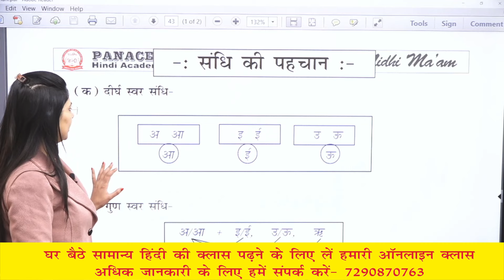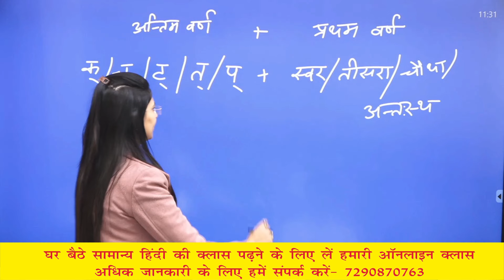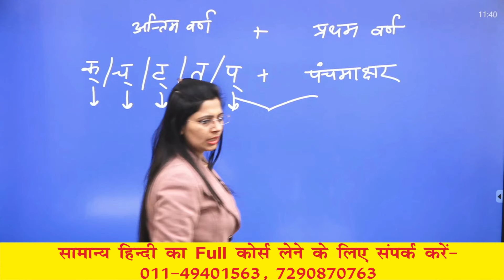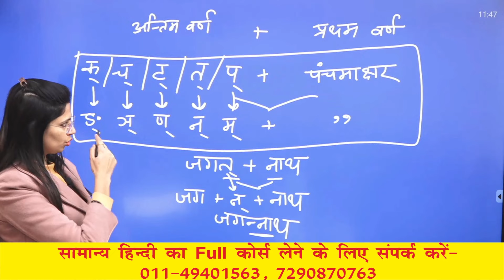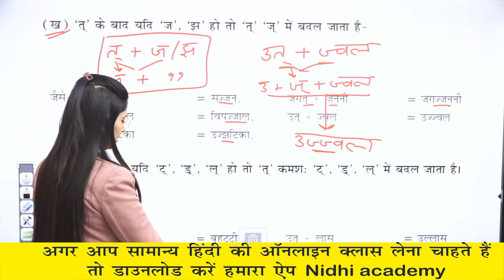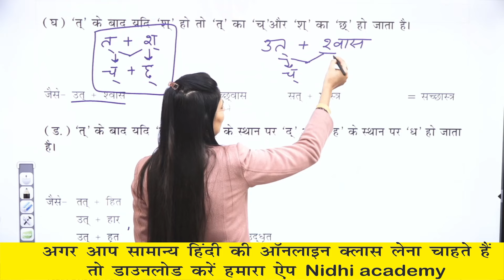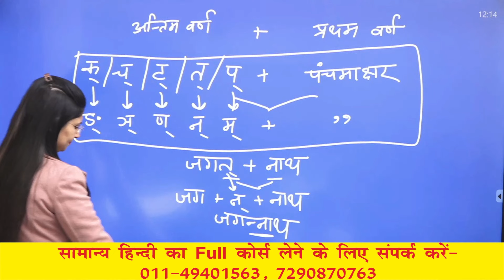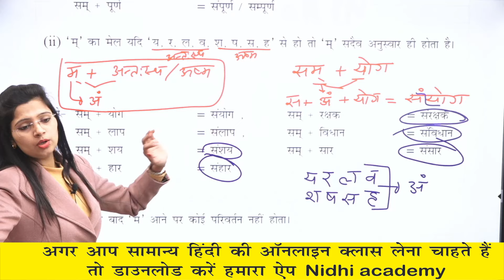व्यंजन संधि // संधि क्लास 3 // Vyanjan Sandhi in Hindi // UPSI, UPSSSC, MPPSC, MPSI, TET, CTET